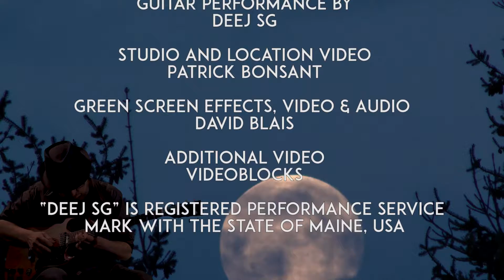Relax & Meditate to the Beautiful Music Video - The Storms of Life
We all experience storms in our lives, but if we stay calm and focused, we will come out the other side to see a brand new day full of peace and hope. This first in a series called "Deej SG Visual Jam Project" is improvised lead guitar while viewing the video images and responding to those images and the backing track music in the jam. It is truly a multi-dimensional sensory experience that comes from the soul and thereby stirs the soul of the listener. This is a concept of Deej SG that has come to fruition with assistance of SRC-TV in Hollis Maine and also thanks to the beautiful backing track provided by Nick Neblo (find him on YouTube). Hope you enjoy these moments of reflection...